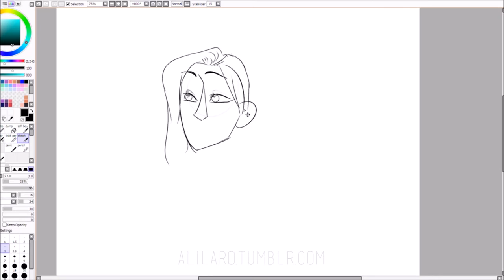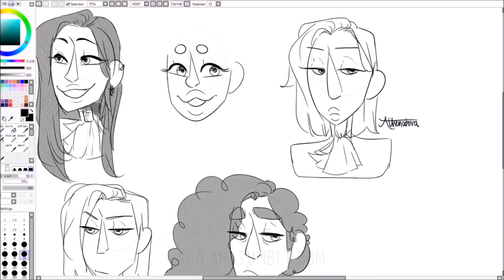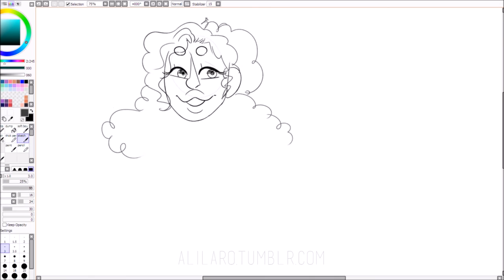volturi headshot practice || SPEED DRAW (lineart only)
Programs: Paint Tool Sai & OBS Recorder